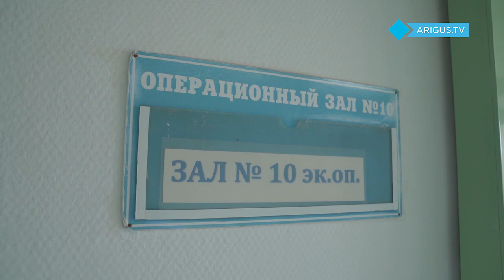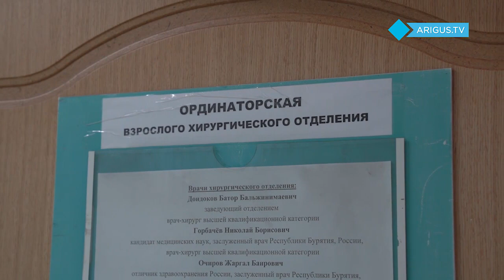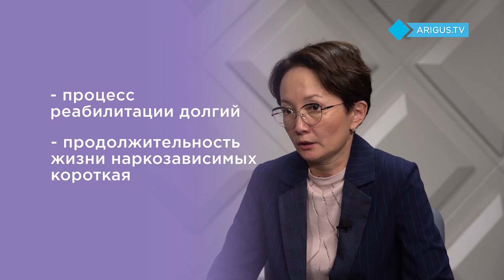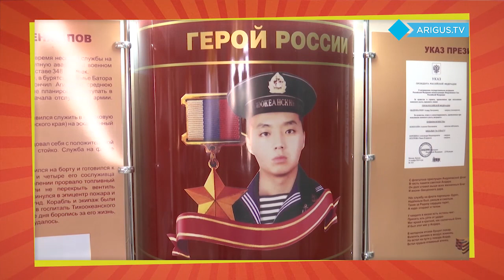Новое утро | Международный день врача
В гостях - Лариса Сансанова, медицинский психолог Республиканского наркологического диспансера